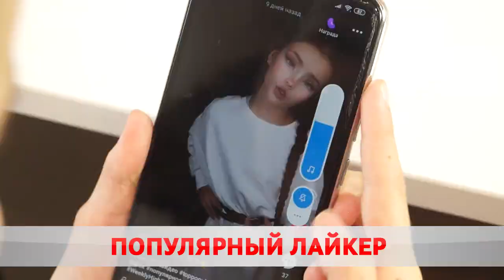Юная бобруйчанка стала популярной в приложении Likee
Такой рубеж готовится перешагнуть юная бобруйская школьница Полина Горбачева. Приложение ЛайкИ, в котором она создает интересные видеоролики, уже давно набрало большую популярность среди молодежи по всему миру. Девочку узнают на улице, просят сфотографироваться. Моя коллега Мария Бушкевич тоже взяла автограф.